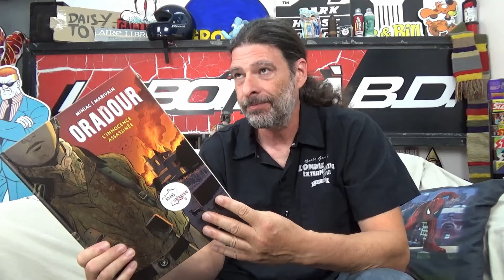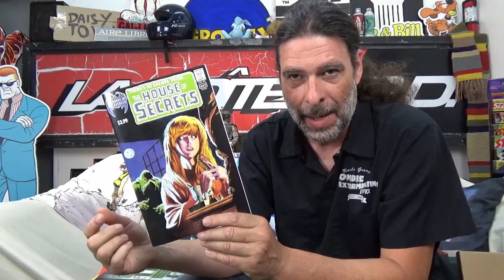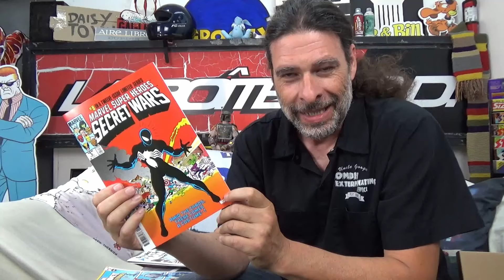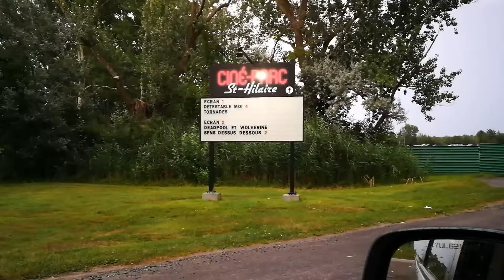Vos comics : Beaucoup trop de sinistrés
Bon courage à tous ceux qui ont été touchés!
Oradour-sur-Glane en BD,  David Mazzucchelli's Batman Year One Artist's Edition et des facsimilées.

5555-25 boul. des Laurentides, Laval, Québec, H7K 2K4